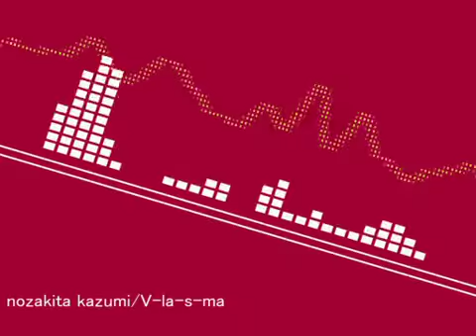nozakita kazumi / V-la-s-ma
オリジナル曲です。気に入っていただければ幸いです。